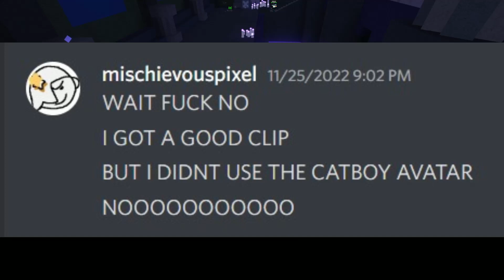Charger | CRITICAL STRIKE v5.8.2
Playing Charger in CRITICAL STRIKE v5.8.2
[ Merch]